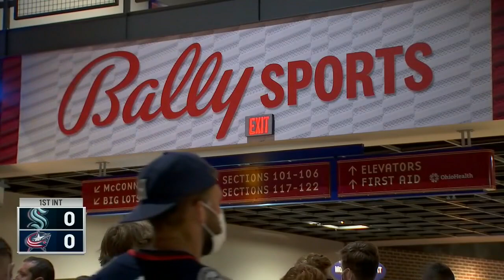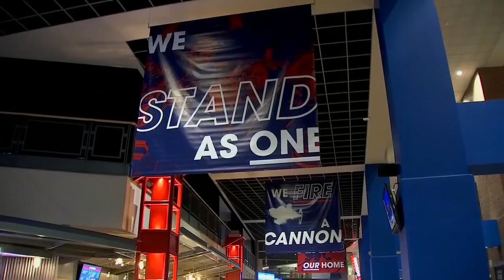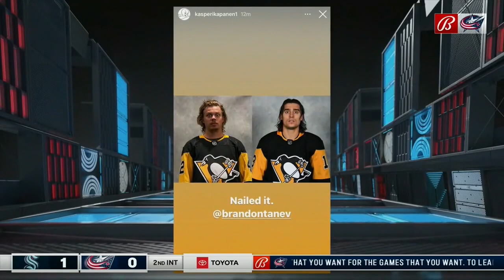NHL Oct.16/2021 Seattle Kraken - Columbus Blue Jackets